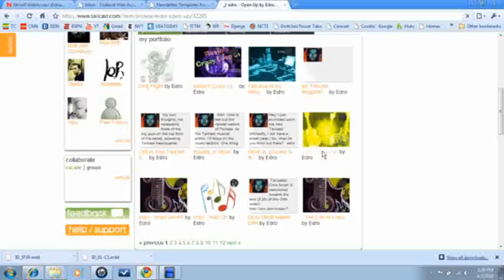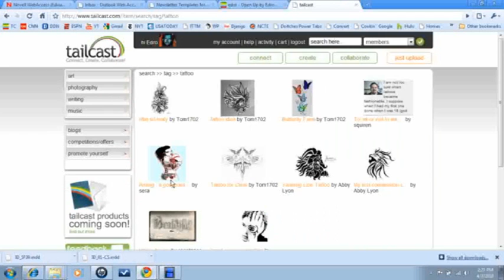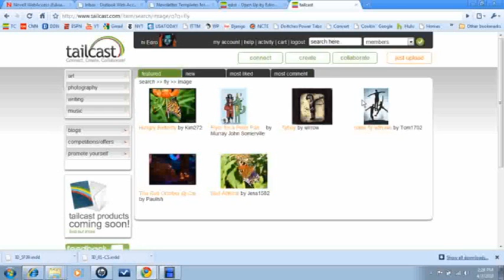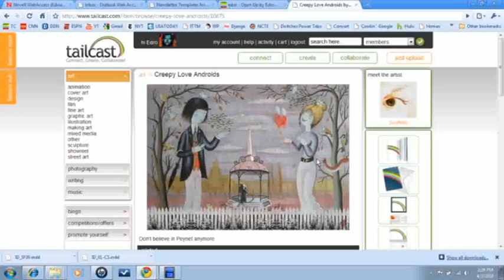Open Up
Original song

Feel your heart open wide
Today you'll think for the very first for the very first time
Feel your mind open wide

The universe unfolds
The Supreme whispers a secret in your ear
Good luck
Thoughts finally unfrozen, hearing sparks others compose
When ya open up?

The door opens wide
The ceiling expands above you
While the floor drops below your feet
Do you fear the open window?
When ya gonna fly?

Quote me on this:
You're an original and  never have been here before
You never have been here before